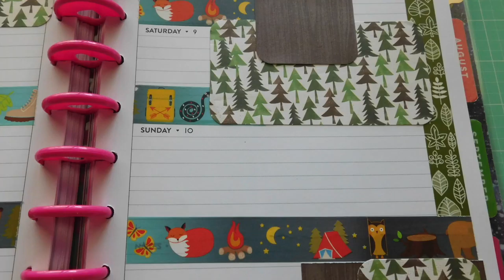Plan With Me | Happy Planner | Let's Go Camping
I hope you brought enough s'mores for everyone!

Animal Crossing:  New Leaf 1AM Remix by AJ DiSpirito